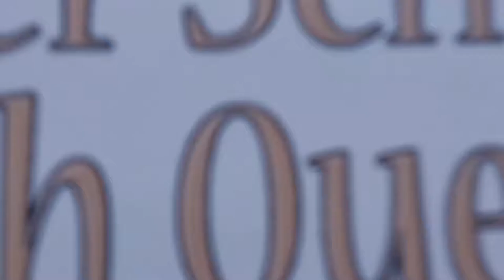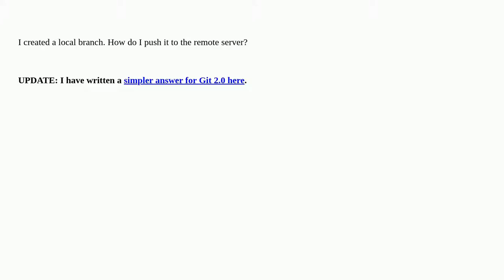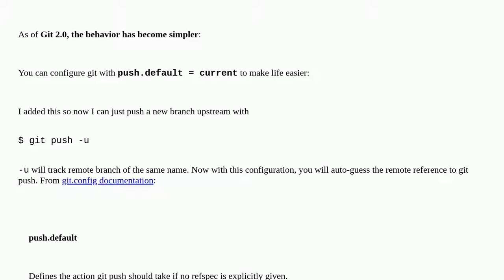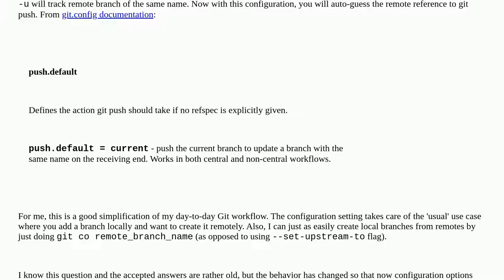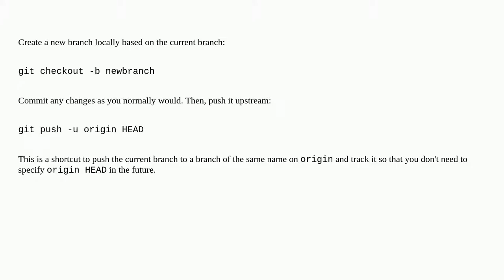How do I create a remote Git branch?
A special thanks goes out to the community

  git branch git-branch